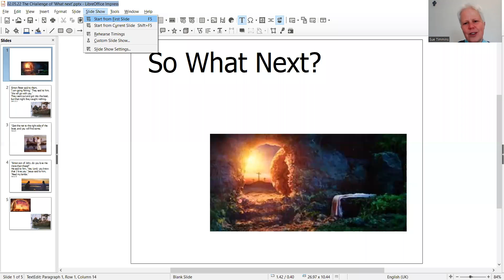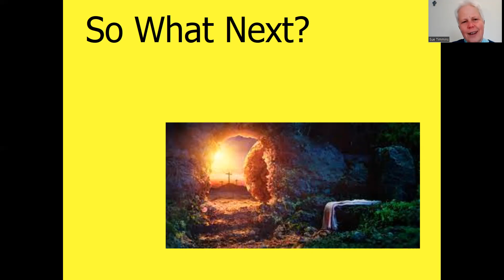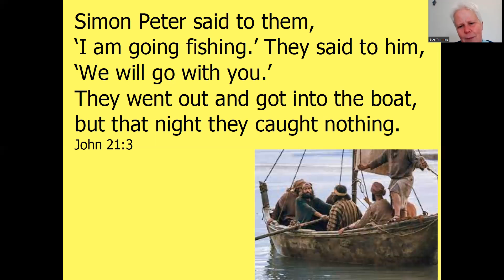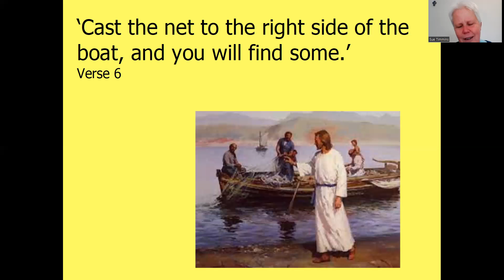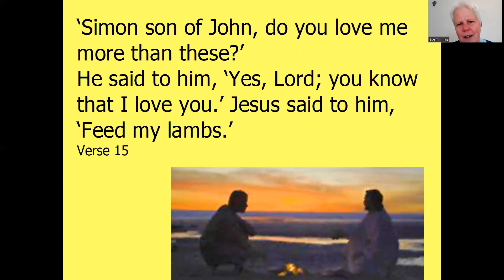FM 434 02 05 22 So What Next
Rev’d Sue reminds us of the story of Peter’s encounter with the resurrected Jesus on the shore of the lake. Peter seemed to have gone back to his old life, forgetting the cross, and going back to fishing, but Jesus meets him in his mistake, and Peter is recommissioned. Have we made the error of going back to our old life? If so, we just need to turn back to Jesus